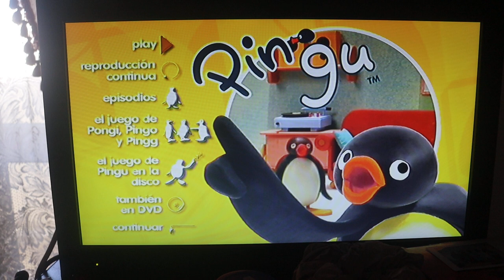Pingu in the Disco Series/Episodes (DVD Menu) (Spanish and 2003 Versions)